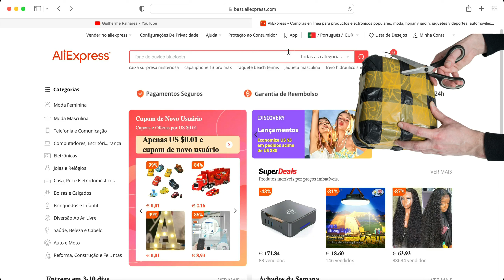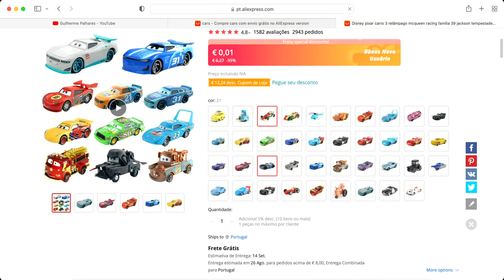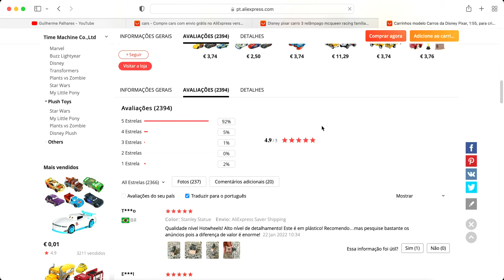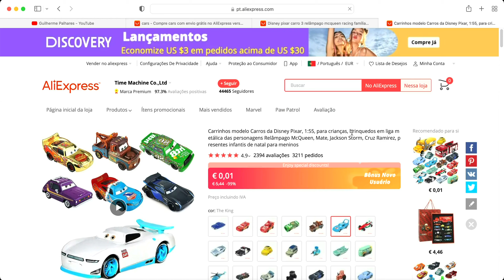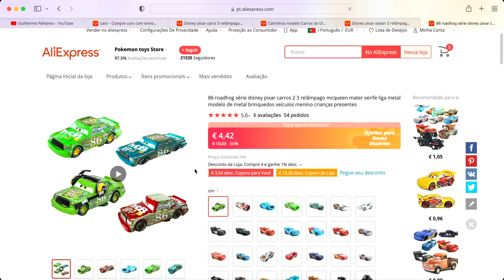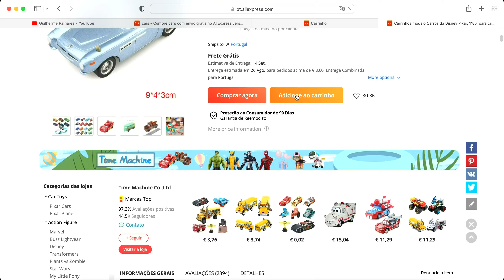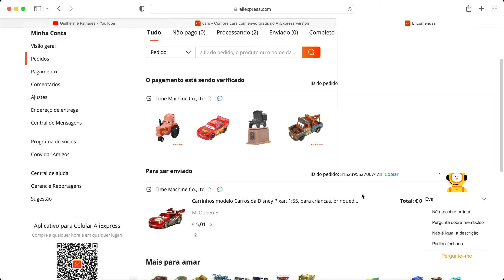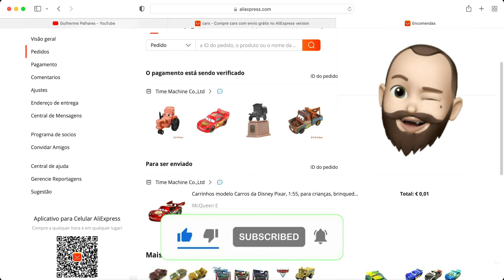CARROS DISNEY/ PIXAR - Fazendo Minha Primeira Compra no AliExpress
*Informações do vídeo:
Nesse vídeo vamos pesquisar juntos as miniaturas do filme Carros da Disney/ Pixar no site do AliExpress e vamos comprar 5 miniaturas.